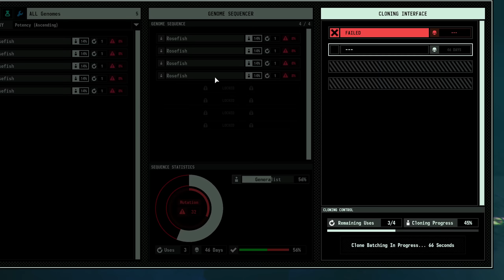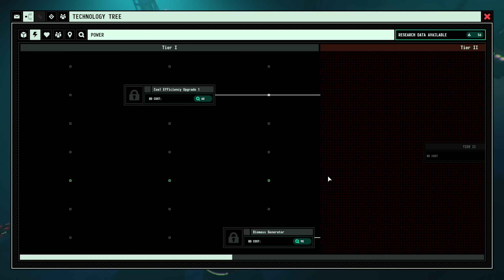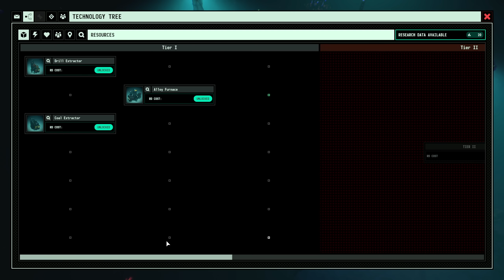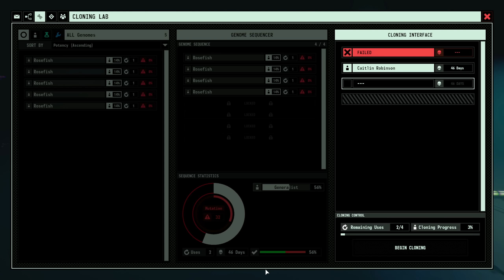Surviving The Abyss Klone Surviving the Abyss Deutsch German Gameplay #2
survivingtheabyss ist ein Aufbauspiel in der finsteren Tiefsee des Jahres 1976 mit dem Ziel eine Forschungsanlage zum Klonen & Modifizieren von Menschen aufzubauen. Die Finsternis muss dazu mit riesigen Strahlern erleuchtet werden um dem Meeresboden langsam mit Strukturen & Anlagen zu erobern sowie Ressourcen abzubauen. Im Let's Play Surviving The Abyss auf deutsch zeige ich erste Schritte beim Aufbau & gebe Tipps für den Progress, die Forschung & mehr. Surviving The Abyss ist ein Early Access Spiel vom Entwickler Rocket Flair Studios. Mein Epic Creator Tag: SPIELBAER